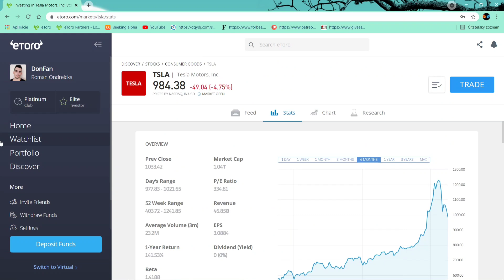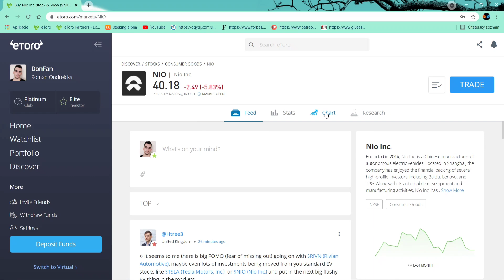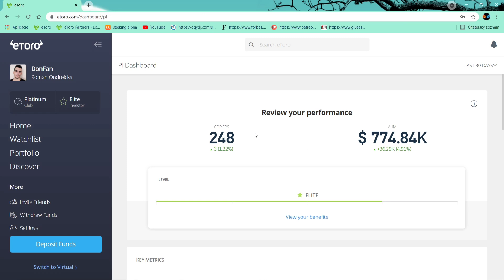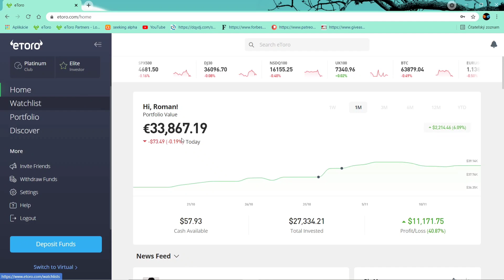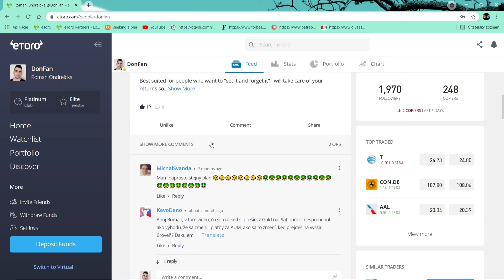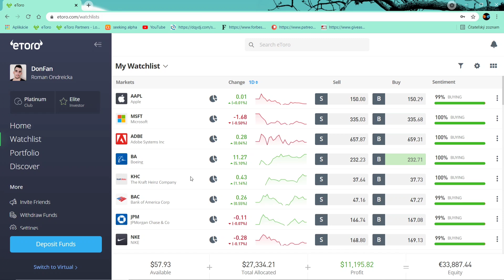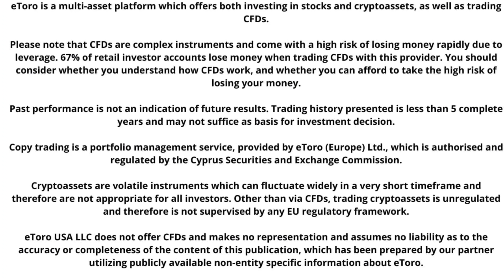Update portfólia plus Spin Off Realty income